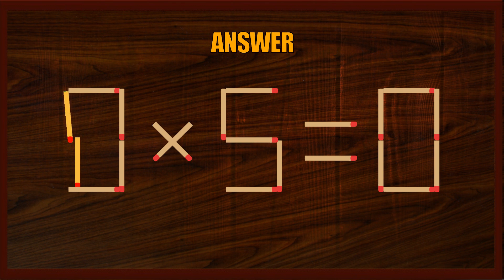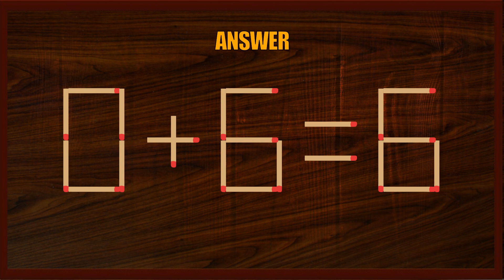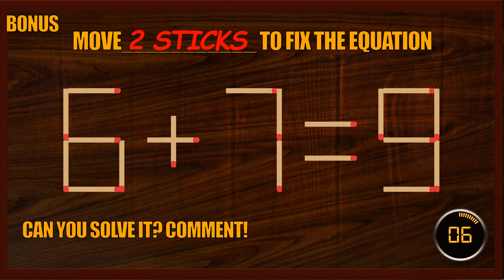Matchstick Puzzle #160| Matchstick Logic Puzzles |Matchstick Puzzles with Answers| Matchstick Tricks